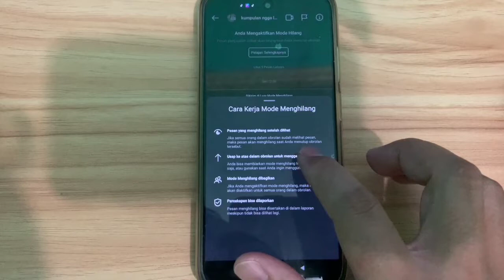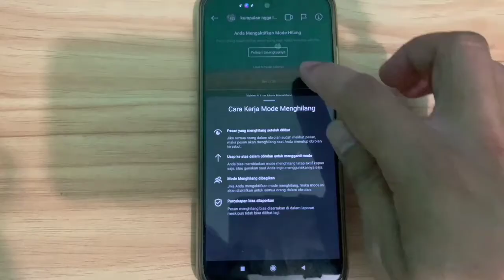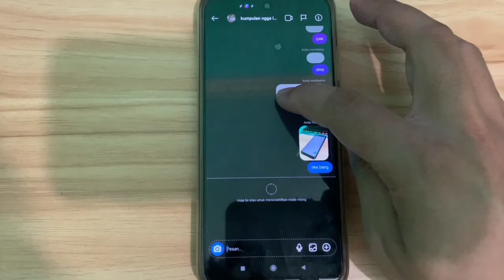Cara Menghilangkan Mode Hilang Di IG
cara menghilangkan mode hilang di ig - cara menghapus mode hilang di ig / dm instagram terbaru 2022 dengan mudah dan cepat